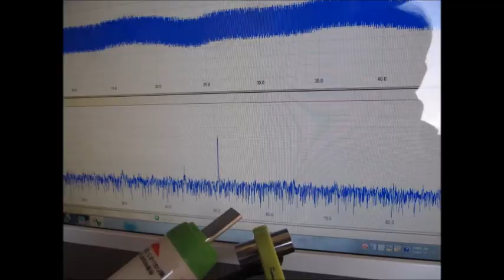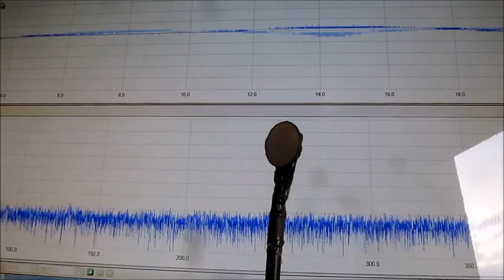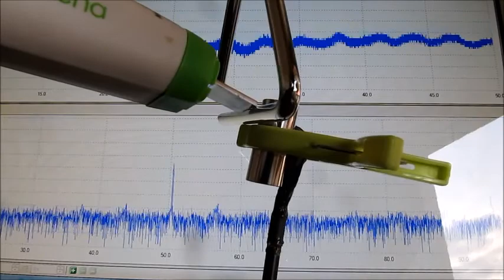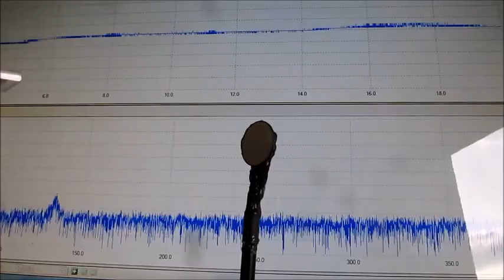空中超音波実験動画 ultrasonic-labo